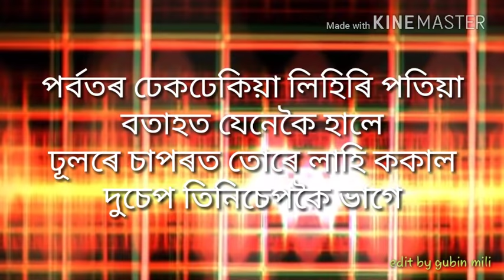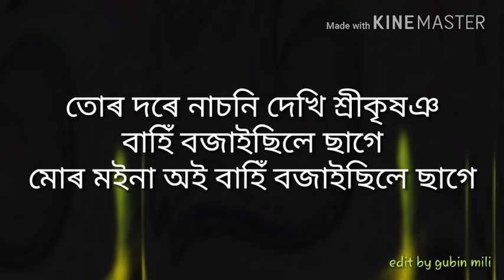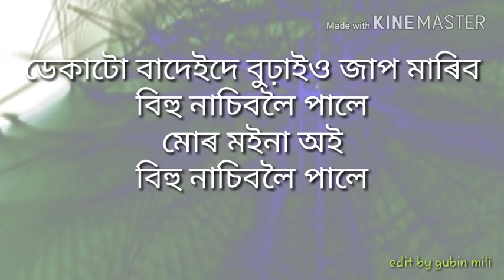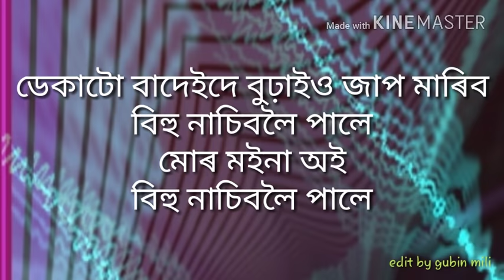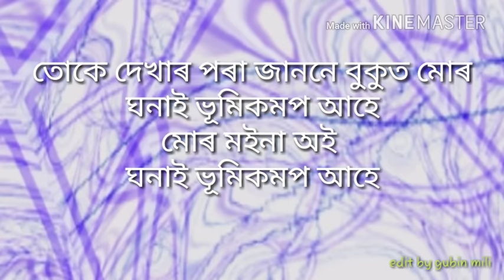Assamese bihu song original and hight quality karaoke track porbotor dhek dhekia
Assamese bihu song karaoke with assamese lyrics